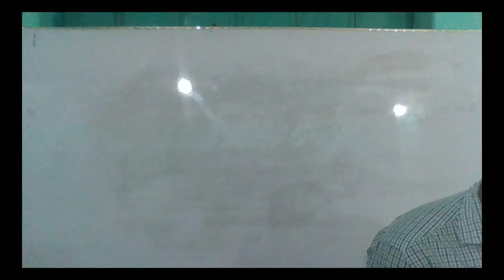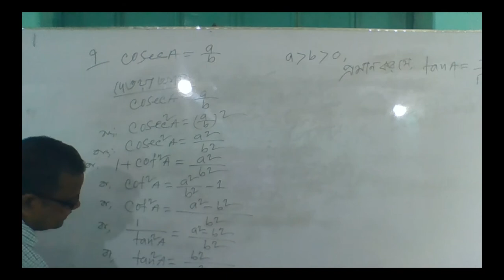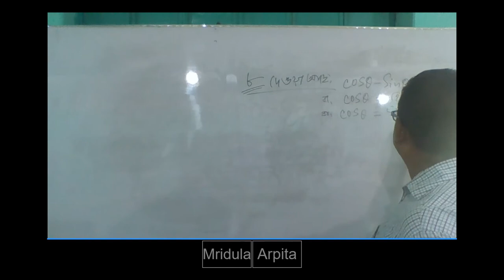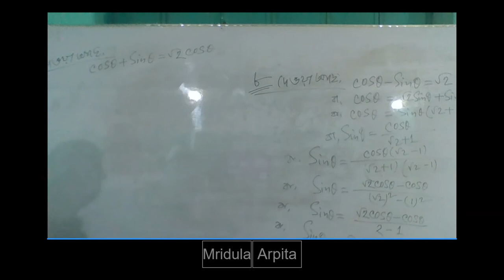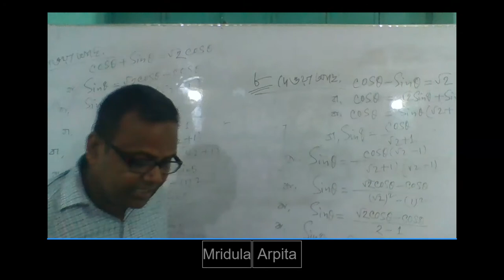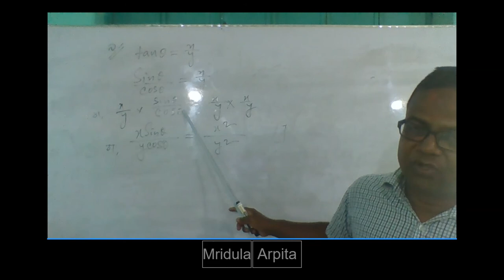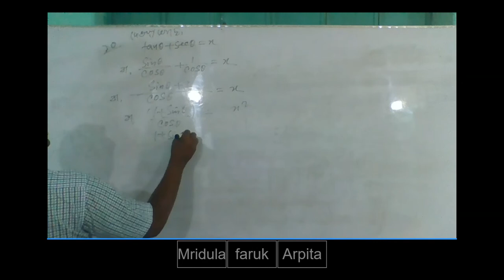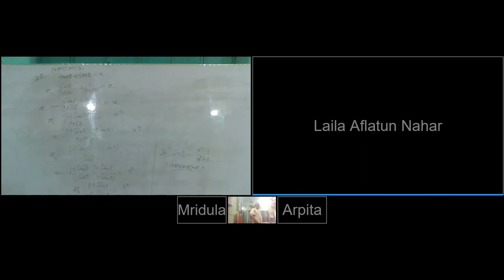Math Class 9/10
Bhangura Jarina Rahim Girls High School
Bhangura, Pabna.